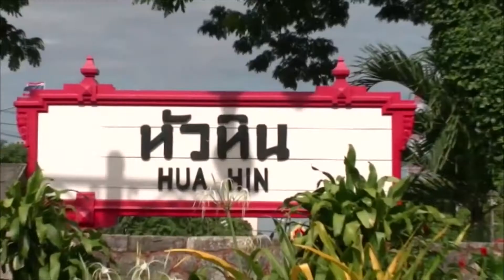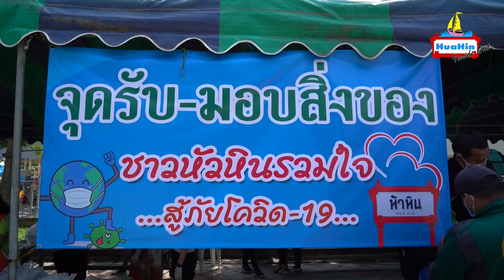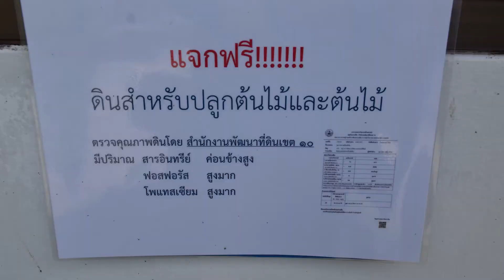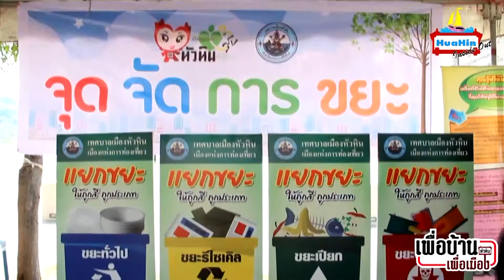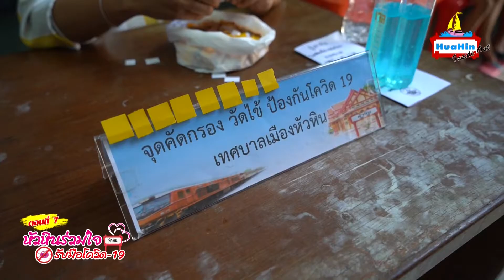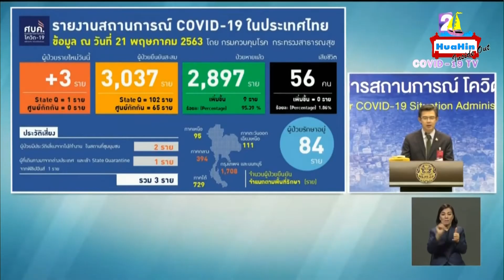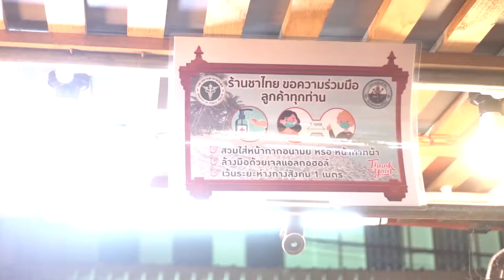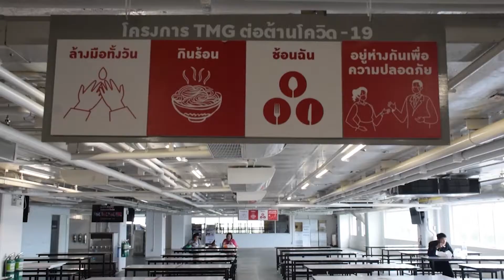VTR เมืองสิ่งแวดล้อม 2563 เทศบาลเมืองหัวหิน Final1